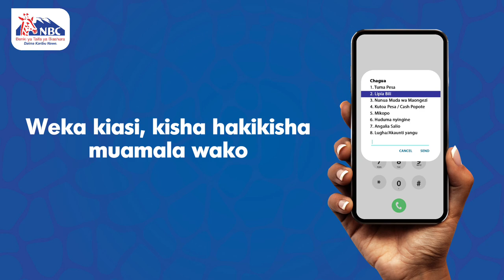NBC Tanzania | Jinsi ya kulipia LUKU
Bila tabu yoyote NBC Kiganjani inakuwezesha kulipia LUKU muda wowote.
Piga *150*55# au Pakua NBC Kiganjani App sasa.

Vile vile unaweza kuwasiliana nasi BURE 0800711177 ili tukuunganishe na huduma hii.